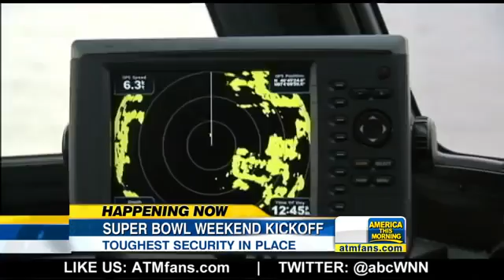Super Bowl 2014: Unprecedented Security Measure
ABC News' Tahman Bradley reports that officials are leaving nothing to chance for Super Bowl XLVIII.

*MORE: